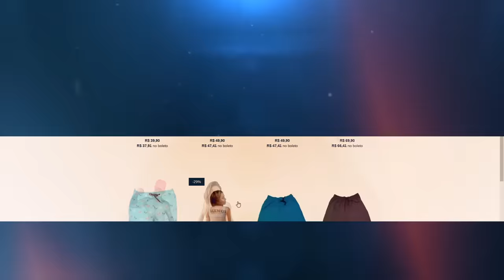XANDÃO DISSE QUEM É A MAIS BONITA